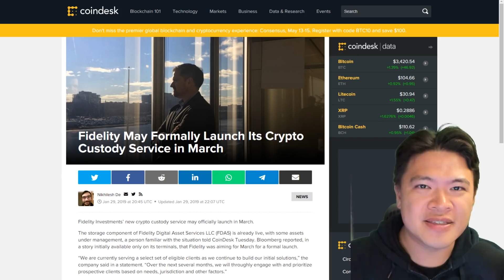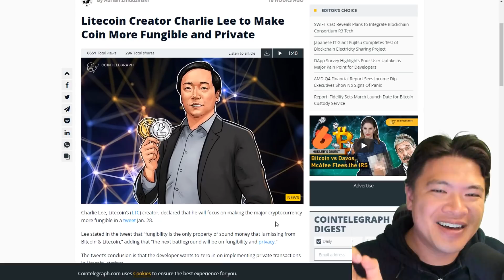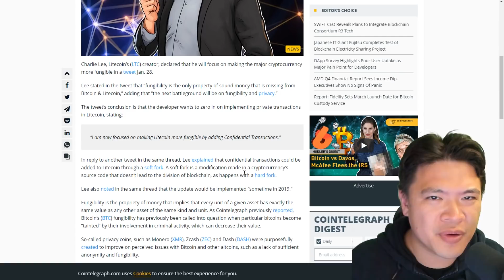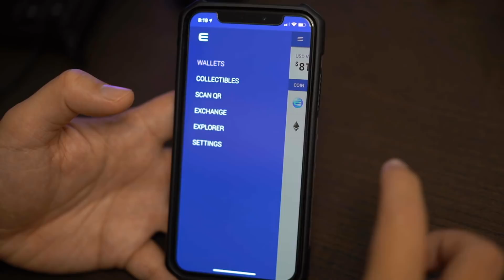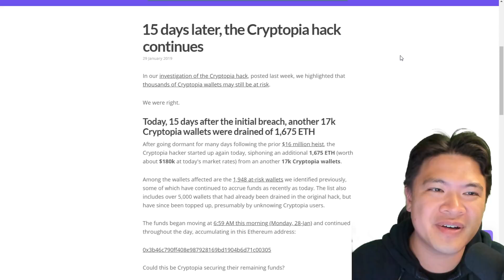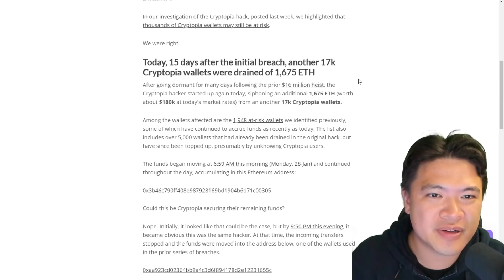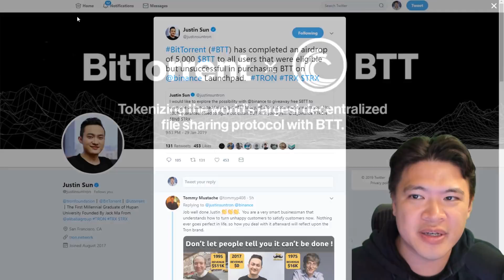News: Fidelity Custody Finalized / Litecoin Privacy Update / Enjin Wallet gets Exchange Feature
Fidelity (world's fourth largest asset manager) is set to launch Bitcoin Custody service. Enjin Wallet updates with DEX integration - and you get to choose between Changelly, Bancor, and Kyber. Net Crypto ATMs come out. WAX to launch credit cards. Litcoin to have Confidential Transactions. Justin Sun drops $0.6 of BTT tokens to everyone ("Yay")